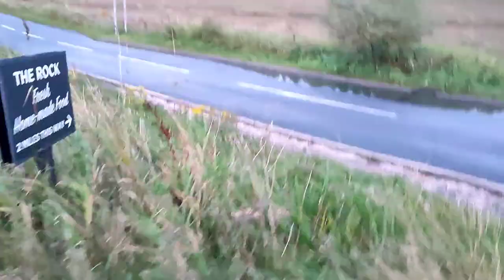Trail running up Winter Hill into the sunset / Bull and white peacock encounter/ Lancashire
This is our traditional 8 mile trail running circular route up Winter Hill in Lancashire. Elevation is 1220ft.

The fell runners from my club, Preston Harriers, meet every Tuesday evening during the day light hours at various locations and run together on our local Lancashire fells.

On this run, I encountered a massive bull, white charming peacock and a magnificent sunset.

I am slowly recovering from my calf injury, so I set off earlier than everyone else because I am slower and I also didn't want to aggravate my calf, therefore I took it easy.

I am very happy to be able to run now. ( It seems that it's not as painful on uneven surfaces, undulating landscape and not smooth terrain seem to be better for my calf.)

6 September 2022